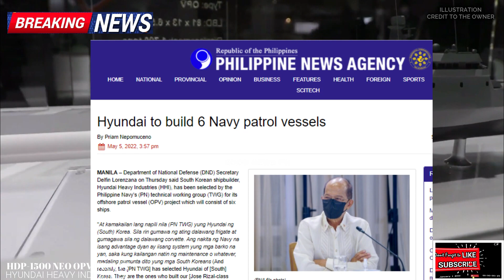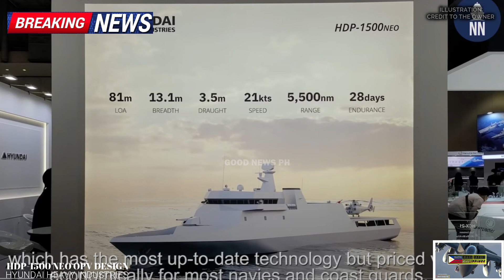GINULAT ANG PILIPINAS, OFFSHORE PATROL VESSEL MAY NA PILI NA | NAKO TURKEY HINDI NAPILI